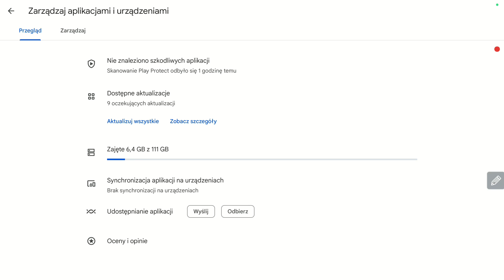LUX zarządzanie aplikacjami przez Sklep PLAY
Drugi sposób zarządzania aplikacjami. Dzięki pełnej certyfikacji Google w modelach LUX możemy zarządzać aplikacjami poprzez Sklep Play.